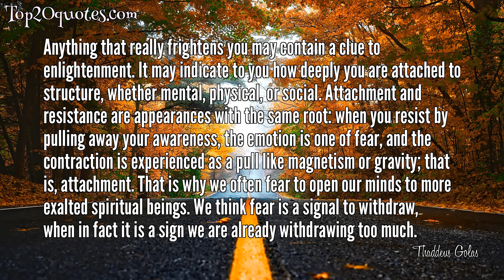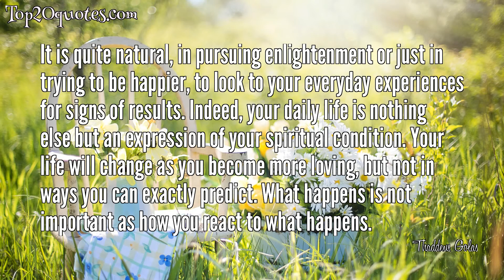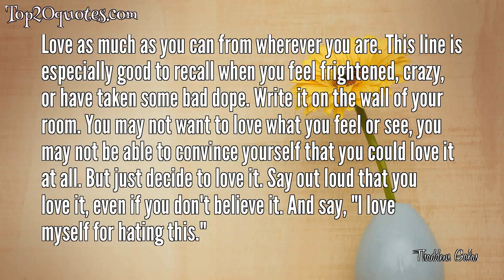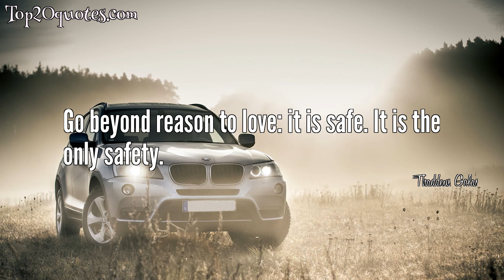💥 Top 20 Quotes of Thaddeus Golas - Author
Top 20 Quotes of Thaddeus Golas:
 ✷ Love as much as you can from wherever you are.
 ✷ Inside yourself or outside, you never have to change what you see, only the way you see it.
 ✷ Giving others the freedom to be stupid is one of the most important and hardest steps to take in spiritual progress. Conveniently the opportunity to take that step is all around us every day.
 ✷ Loving yourself is a willingness to be in the same space with your own creations. How contracted would you become if you try to withdraw from your own ideas? Loving yourself is not a matter of building your ego. Egotism is proving you are worthwhile after you have sunk into hating yourself. Loving yourself will dissolve your ego: you will feel no need to prove you are superior.
 ✷ What am I doing on a level of consciousness where this is real? That is the first question to ask yourself when you become aware of something ugly or evil or stupid.
 ✷ Anything that really frightens you may contain a clue to enlightenment. It may indicate to you how deeply you are attached to structure, whether mental, physical, or social. Attachment and resistance are appearances with the same root: when you resist by pulling away your awareness, the emotion is one of fear, and the contraction is experienced as a pull like magnetism or gravity; that is, attachment. That is why we often fear to open our minds to more exalted spiritual beings. We think fear is a signal to withdraw, when in fact it is a sign we are already withdrawing too much.
 ✷ It is quite natural, in pursuing enlightenment or just in trying to be happier, to look to your everyday experiences for signs of results. Indeed, your daily life is nothing else but an expression of your spiritual condition. Your life will change as you become more loving, but not in ways you can exactly predict. What happens is not important as how you react to what happens.
 ✷ Whatever you are doing, love yourself for doing it. Whatever you are feeling, love yourself for feeling it.
 ✷ Enlightenment is any experience of expanding our consciousness beyond its present limits.
 ✷ Go beyond reason to love - it is safe. It is the only safety. Love all you can, and when you are ready all will be shown to you. The state of mind that most needs enlightenment is the one that sees human beings as needing to be guided or enlightened. The sin that most needs to be loved and forgiven is the state of mind that sees human beings as sinners.
 ✷ As you open your awareness, life will improve of itself, you won't  even have to try. It's a beautiful paradox: the more you open your  consciousness, the fewer unpleasant events intrude themselves into  your awareness.
 ✷ When you learn to love hell you will be in heaven.
 ✷ I am a lazy man. Laziness keeps me from believing that enlightenment demands effort, discipline, strict diet, non-smoking, and other evidences of virtue. There is a paradise in and around you right now, and to be there you don't even have to make a move. There is nothing you need to do first in order to be enlightened. All potential experiences are within you already. You can open up to them at any time.
 ✷ Physical reality is one of the biggest horror movies of all, and you know how we love horror movies.
 ✷ No matter what your spiritual condition is, no matter where you find yourself in the universe, your choice is always the same: to expand your awareness or contract it.
 ✷ No matter how it looks to us, love never loses control; the laws of our relations are as honest and as exact as the laws of physics.
 ✷ Love as much as you can from wherever you are. This line is especially good to recall when you feel frightened, crazy, or have taken some bad dope. Write it on the wall of your room. You may not want to love what you feel or see, you may not be able to convince yourself that you could love it at all. But just decide to love it. Say out loud that you love it, even if you don't believe it. And say, "I love myself for hating this."
 ✷ We are equal beings and the universe is our relations with each other.
 ✷ There is nothing you need to do first in order to be enlightened.
 ✷ Go beyond reason to love: it is safe. It is the only safety.
🖎 Author: Thaddeus Golas
♛ Career: Author
📅 Life: June 15, 1924 - April 16, 1997